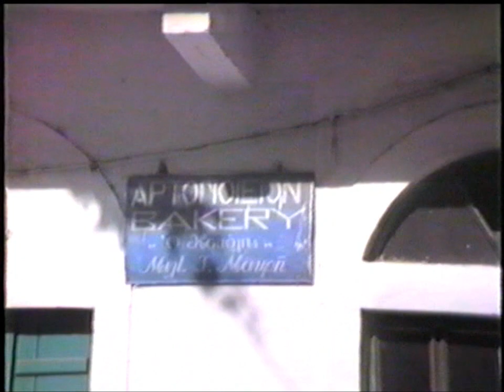Άγιοι Δέκα Κέρκυρας 1991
Σάββατο απόγιομα στου Κοκόλη, 24 Αυγούστου 1991